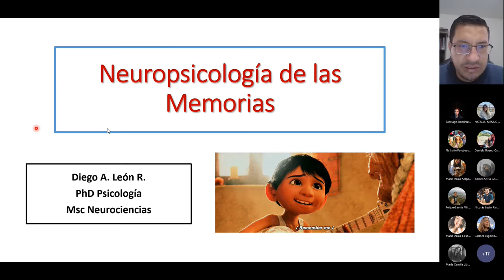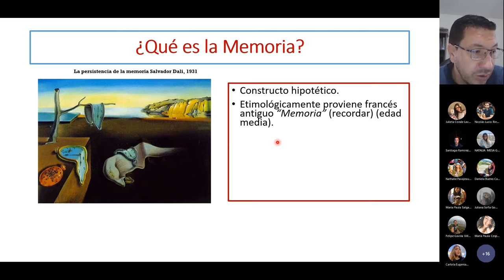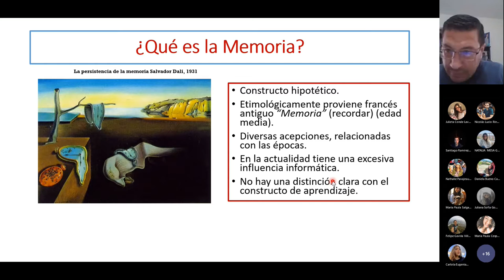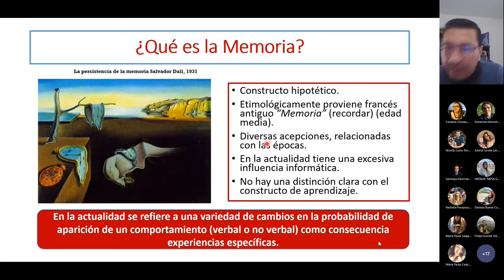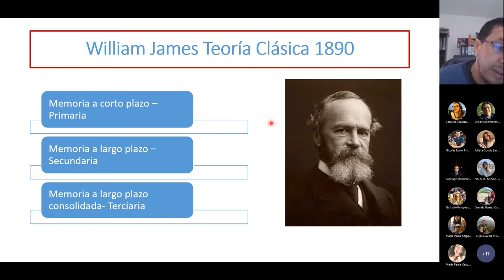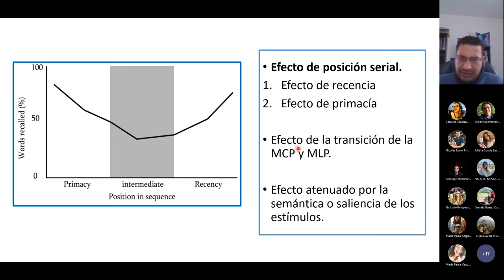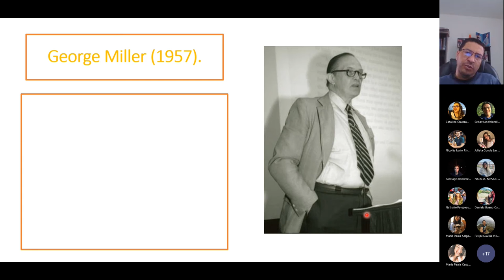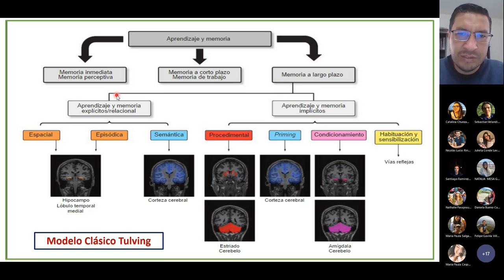Concepto, Historia y Teorías sobre la Memoria